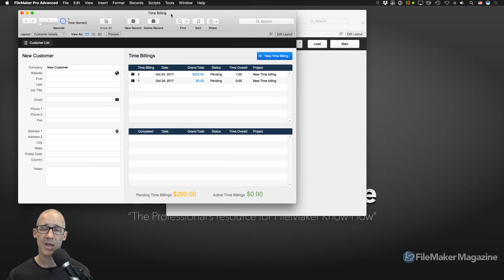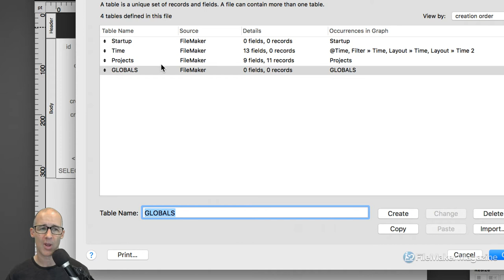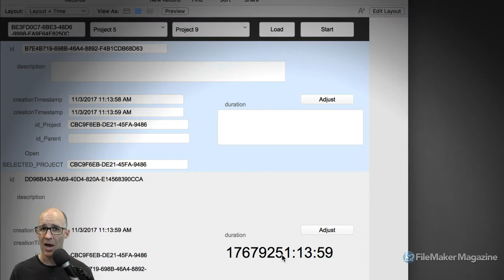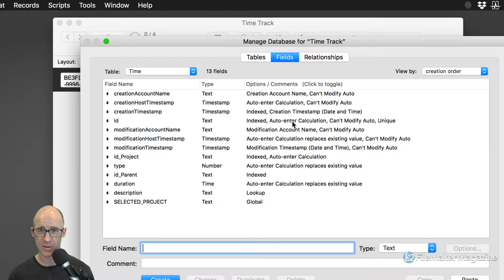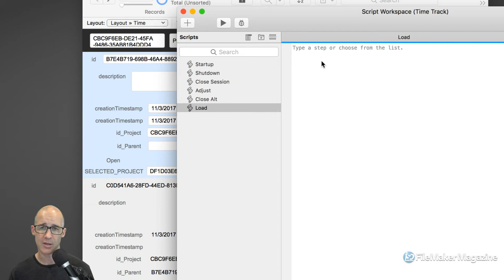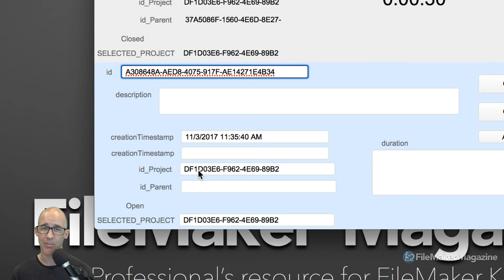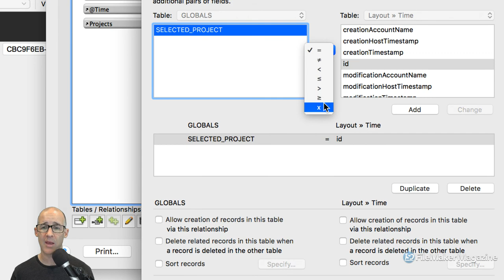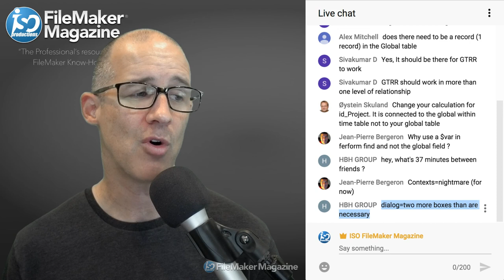Lesson #16: Data Structure & Schema - Globals Table - Scriptology Mastery Course FileMaker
FileMaker's Global fields are one of the primary tools for makings things work within your user interface. It's important to know how to use them effectively and also learn methods of managing the growing number which happens within any decently sized FileMaker solution.

Link to the file if you don't want to rebuild from scratch.